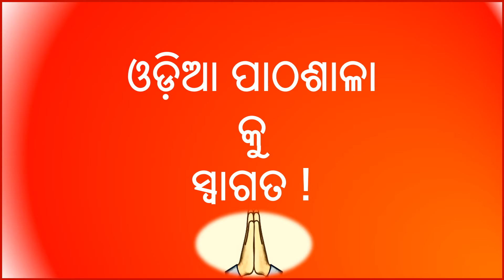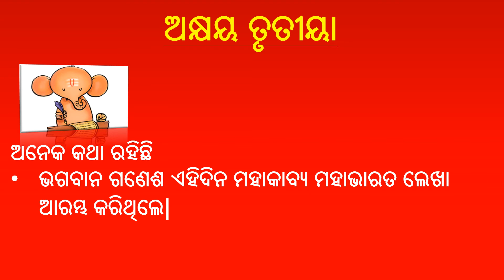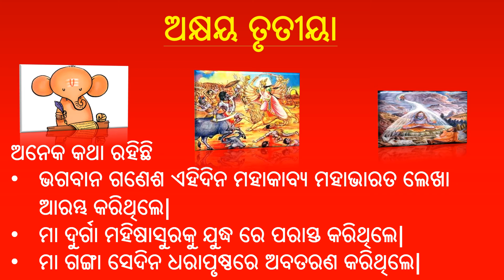Akshaya Tritiya || ଅକ୍ଷୟ ତୃତୀୟା || କ୍ଷୁଦ୍ର ରଚନା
ଅକ୍ଷୟ ତୃତୀୟା ଉପଲକ୍ଷେ ହାର୍ଦ୍ଧିକ ଅଭିନନ୍ଦନ ଶୁଭକାମନା |
Let us know 10 interesting facts about Akshaya Tritiya.